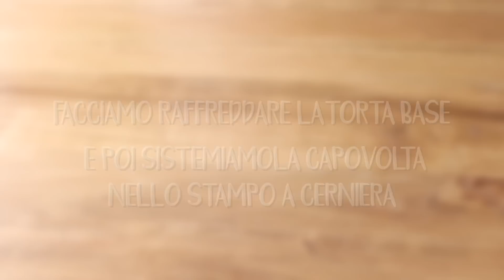TORTA FREDDA allo YOGURT 🍑🍓Ricetta Facile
La torta fredda allo yogurt senza glutine è un dolce leggero e fresco, perfetto per l’estate, da gustare come goloso fine pasto.

❤Le mie ricette sul meraviglioso sito di Fatto in Casa da Benedetta

✿INGREDIENTI PER UNA TORTIERA da 24cm✿
PER LA BASE
2 uova
120g zucchero
60g latte di riso
60g olio di riso
8g lievito per dolci (oppure 4g cremor tartaro + 4g bicarbonato)
150g farina di riso
50g fecola di patate
1 scorza di limone
PER LO STRATO ALLO YOGURT
750g yogurt greco bianco senza lattosio
120g zucchero
150g latte di riso
12g gelatina in fogli
1 cucchiaio estratto di vaniglia
PER LA BAGNA E LA DECORAZIONE
70g latte di riso
pesche noci q.b.
fragole q.b.